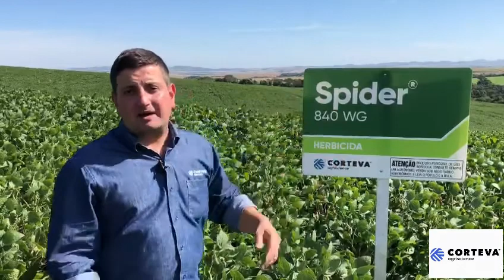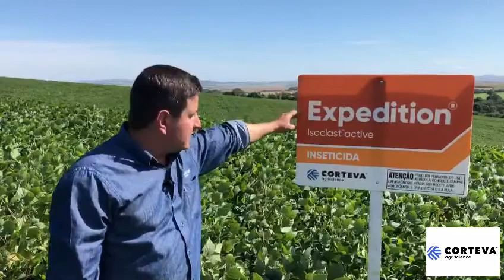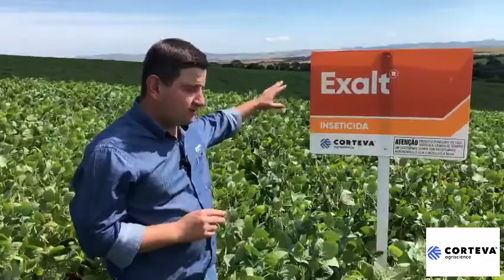Corteva Agriscience portifólio de fungicidas e inseticidas para soja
Destaque para alguns fungicidas e inseticida que fazem parte do portfólio de proteção de plantas da Corteva Agricience,